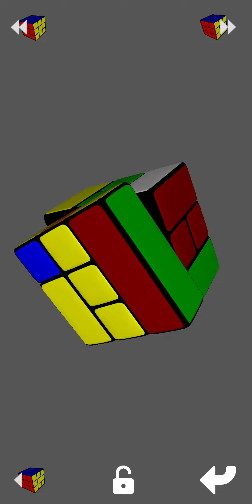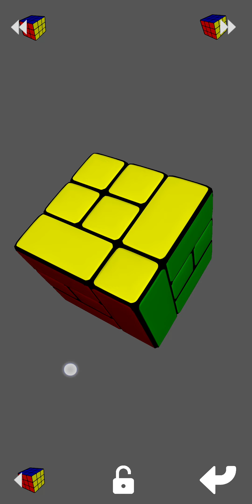Superflip of Maze 300 Bandaged Cube (300 moves)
Maze 300 Bandaged Cube invented by Andre Kutepov.
God number -301 qtm.

Secret of cube - is only one cyclic path.
My solution is simple alg for this path:
(RUF R2 F'R' UF2U'F'  RU' F'U2F R'U'R2 UFR xy)12

Origianl more simple alg with symmetry is:
(RUF R2 F'R' UF2U'F'   R xy2  F'U'F2U L'F' L2 FUL y')12
Remember shape after RUF R2 F'R' UF2U'F', and when you make R xy2 you see just that shape, but left mirror and then reverse alg to original shape but left alg - F'U'F2U L'F' L2 FUL and you return to original Maze shape, but with fused block rotated. And now just repeat  this trick many times and cube will solved.
And it's all. It's not full functional bandaged cube.